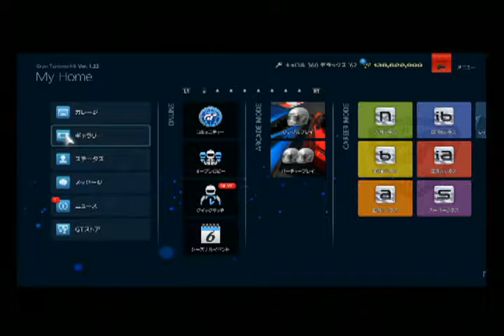GT6 サルト2013 マツダ キャロル 360 デラックス'62 16:00(60x) 晴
今回は マツダ キャロル 360 デラックス'62 です。
駆動方式は RR 505(560)kg  358ccのエンジンは 20(20)ps 2.5(2.5)kgmの­パワーを発生します。
GTSPOTが発売されるとのことで、打ち切りといった形をとっていましたが延期となったことと動画キャプチャーを手に入れたということで再開します。